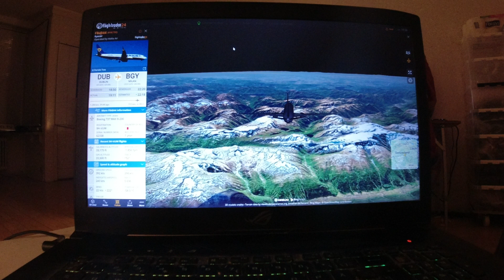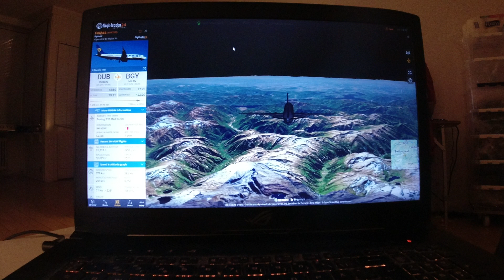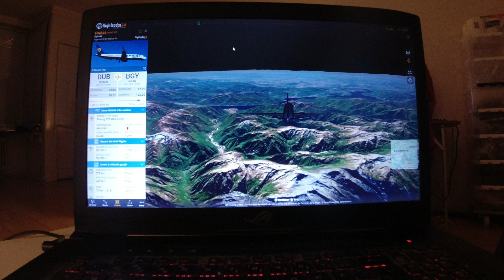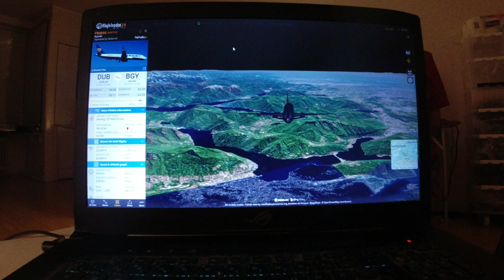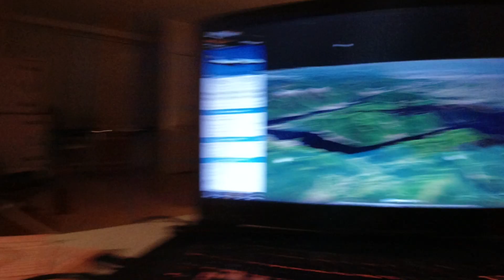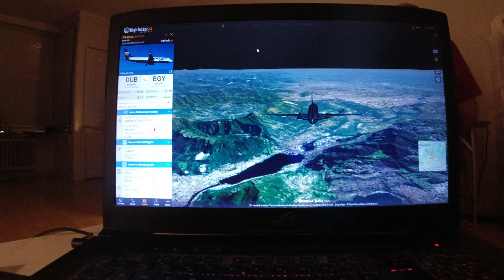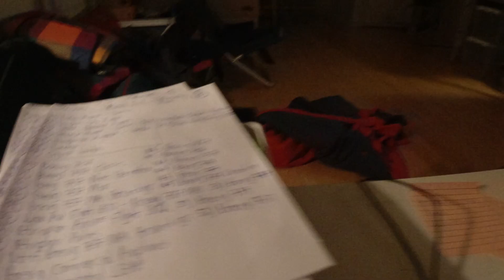MongoTV_12800 - FLY - Del 161 - Ryanair - 5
DEL 161 - (Video er 10 dele : Del 152 til Del 161). God LØRDAG AFTEN. Jeg skulle nok bare, have gået i seng, der lidt i klokken 20. Men det gjorde jeg så ikke, og nu er klokken 22.30. Jeg optog så det her video. Kom godt igennem lørdag nat også. Godnat.